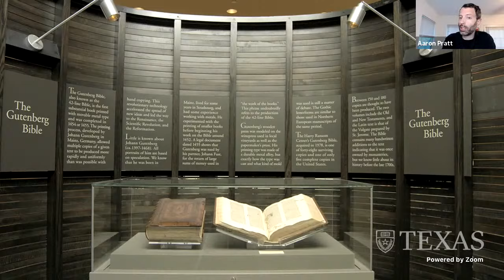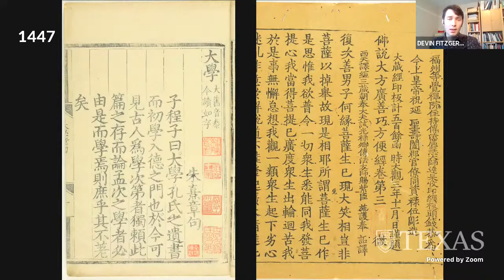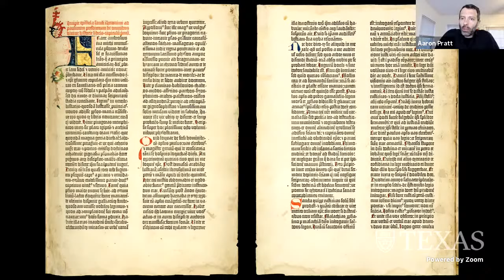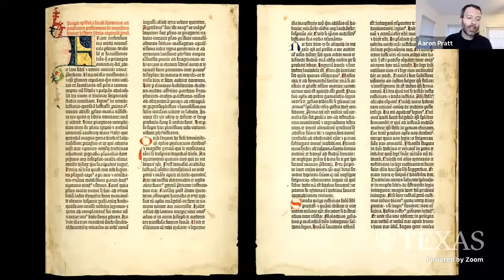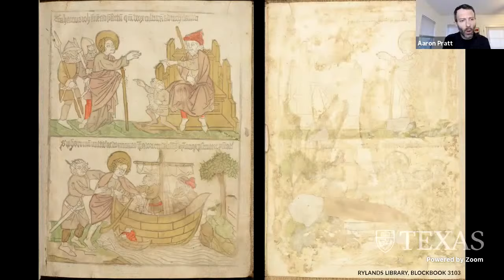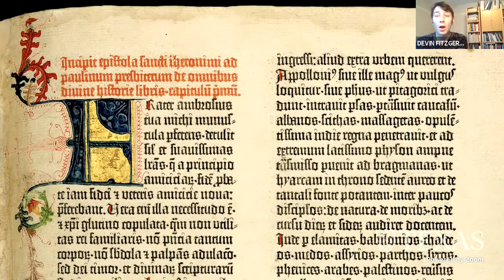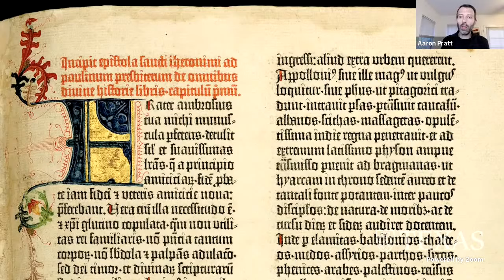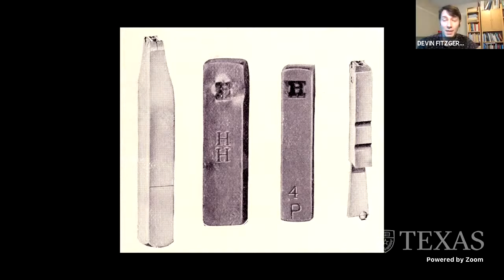Collection Connections: What Did Gutenberg Invent?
The Gutenberg Bible, famous as the first major book printed using moveable type in Europe, is one of the most recognizable objects at the Ransom Center. But what exactly did Gutenberg invent, and what was it good for? In our next virtual conversation across collections, we will explore the early history of printing by putting the Center’s Gutenberg Bible in conversation with a remarkable book in the UCLA Library Special Collections: a 16th-century volume printed in China that reproduces an 11th-century pharmacology treatise. Join Aaron T. Pratt, the Ransom Center's Pforzheimer Curator of Early Books and Manuscripts, and Devin Fitzgerald, UCLA’s Curator of Rare Books and History of Printing, as they contextualize Gutenberg’s innovation within the long and vibrant history of woodblock printing in Asia.

This program will be live-streamed on the Ransom Center Facebook page and YouTube channel. No registration necessary. Have a question or comment for one of our speakers? Simply post them in the comments section.

➡ COLLECTION CONNECTIONS
Hear intriguing stories in this series connecting remarkable items and personalities from a variety of library and museum collections. Join us every month to learn something new, discover one-of-a-kind collection items, and participate in live Q&A sessions.

Funding for Collection Connections is generously provided by David and Ellen Berman.